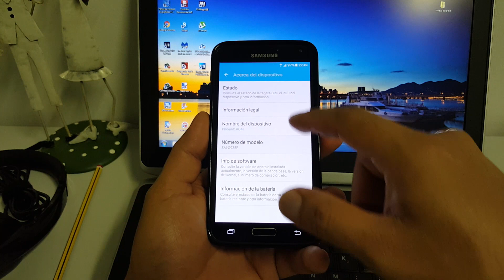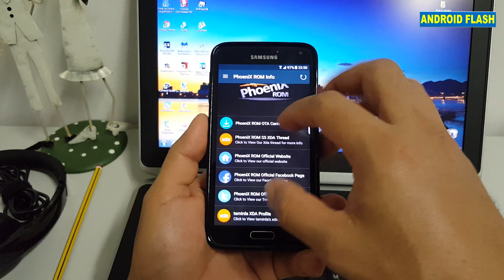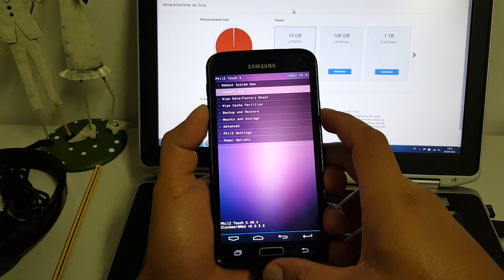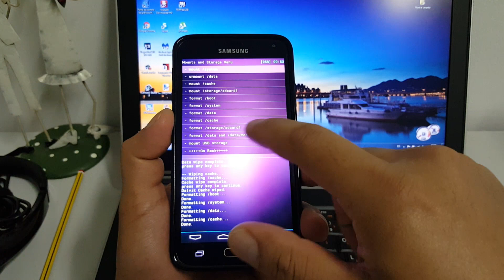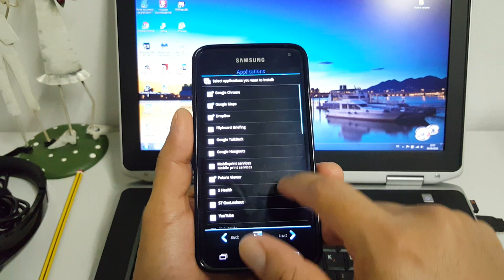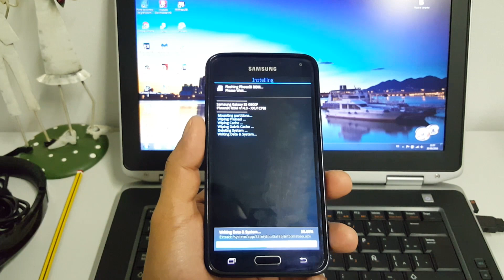ROM PHOENIX V14.0 STOCK ANDROID 6.0.1 PARA SAMSUNG S5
HOLA AMIGOS...

AQUI LES COMPARTO LOS ENLACES NECESARIOS.

LOS MODELOS DE S5 CON PROCESADORES SNAPDRAGON PUEDEN PROBAR LA ROM.

DOWNLOAD ZONA

ANDROID FILE HOST

DEV HOST

FIRMWARE UNICAMENTE PARA EL MODELO S5 G900F

BOTÓN DE DONACIÓN PARA MANTENER EL  SERVIDOR MEGA

GRACIAS POR LOS LIKE Y COMPARTIR EL VÃDEO.